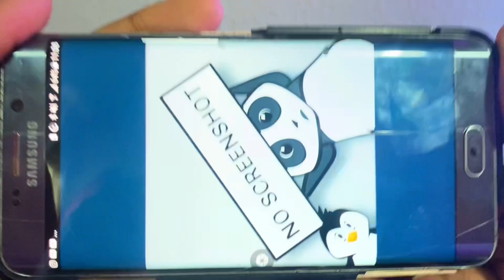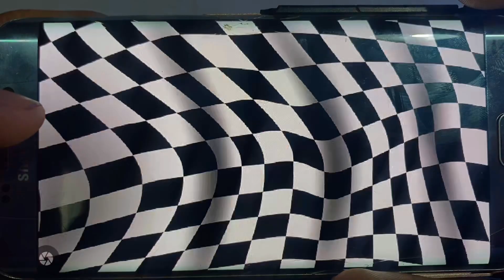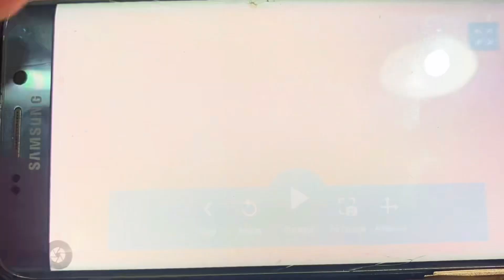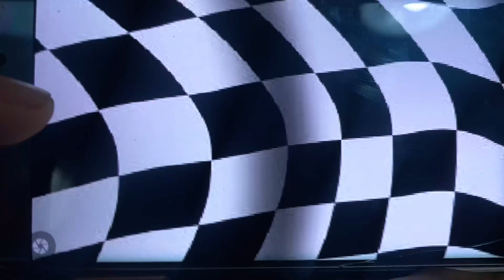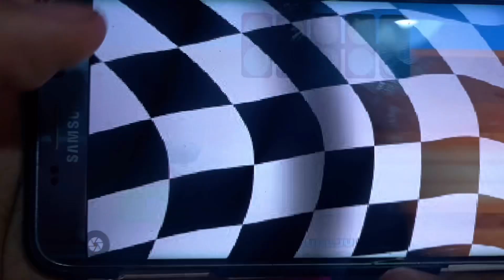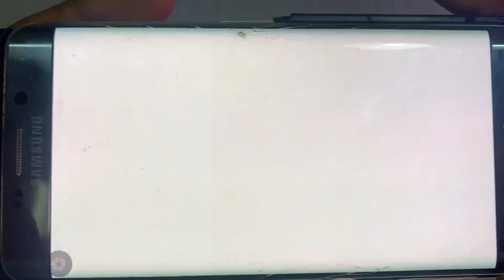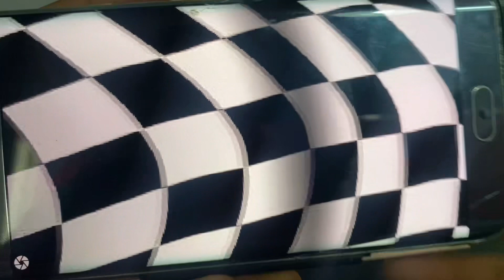Let’s Play with CRC em Português: Carros: Quem é o Pneu Furado